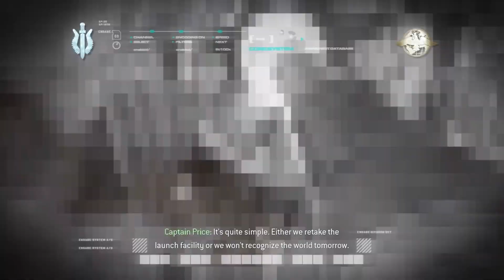Mission 3.1 - "Ultimatum" | CoD MW | Playthrough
Call Of Duty Modern Warfare single-player campaign gameplay.

No commentary. No deaths. No cheats or mods. Veteran difficulty. Original PC version released in 2007, played with mouse & keyboard. Captured with OBS Studio.